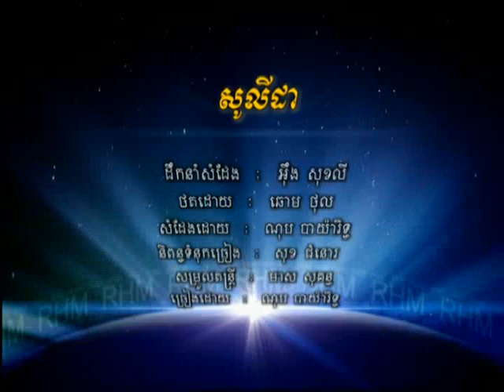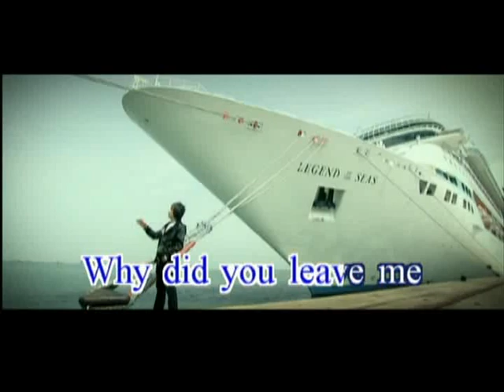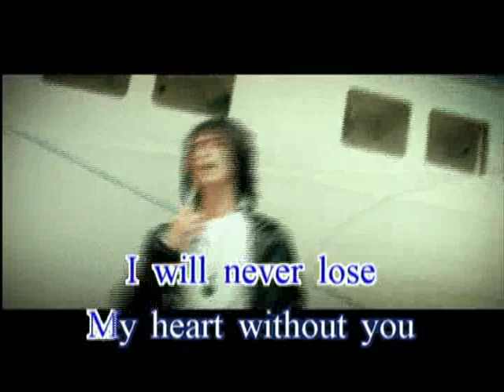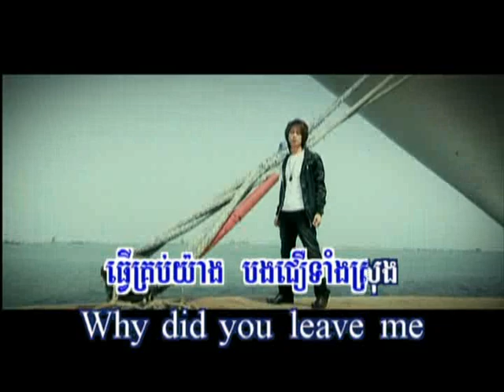Solyda (Karaoke)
Artist: Nop Pangarith